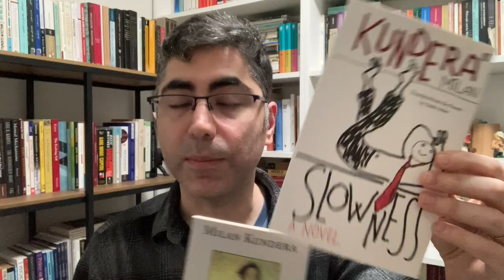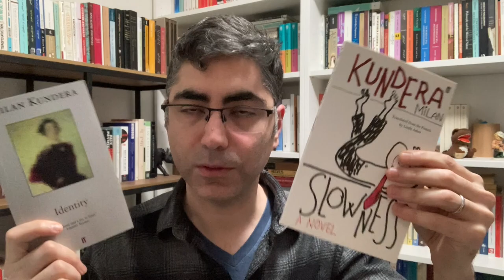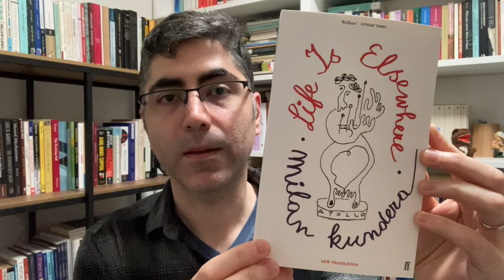Milan Kundera: Life is Elsewhere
A couple of updates, followed by thoughts on Milan Kundera’s novel, Life is Elsewhere. This work was translated to English by Aaron Asher in collaboration with Milan Kundera and published in 2000.